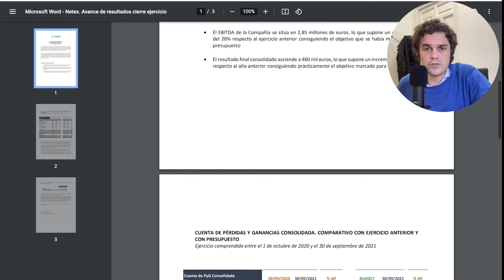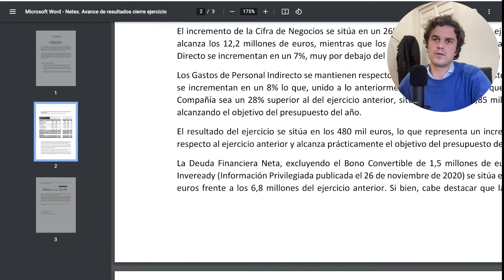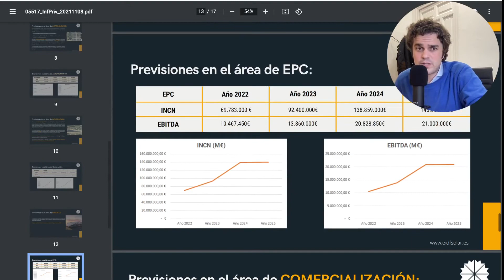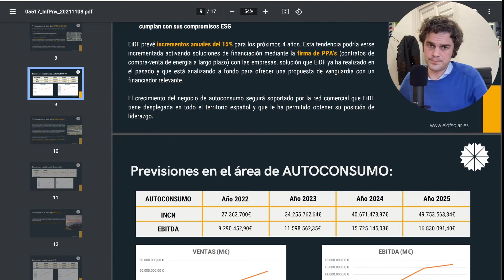Supongo que ya has visto los RESUTALDOS anuales de NETEX en 2021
NETEX LEARNING ya ha presentado un avance de resultados del 3T21. Os dejo las principales de la Cuenta de Pérdidas y Ganancias de NETEX durante los 9 primeros meses de 2021.
También comento que EiDF ha presentado un nuevo Plan de Negocio para los próximos años, hasta 2025.